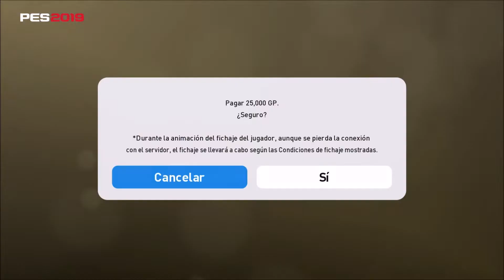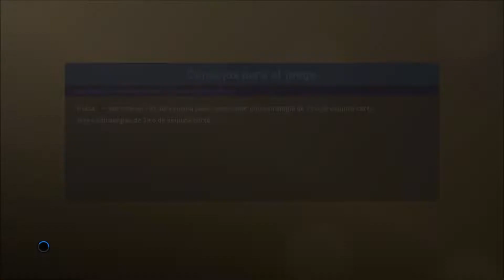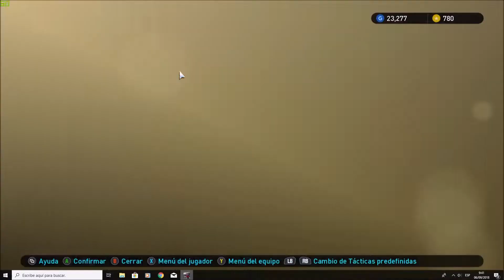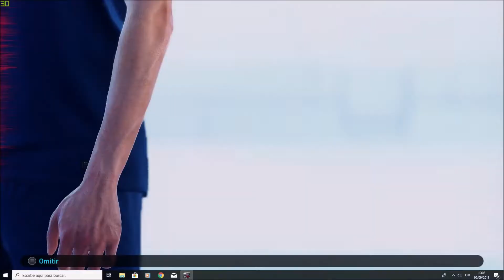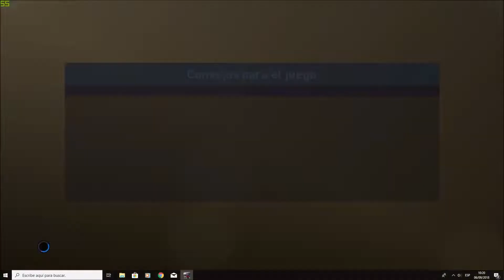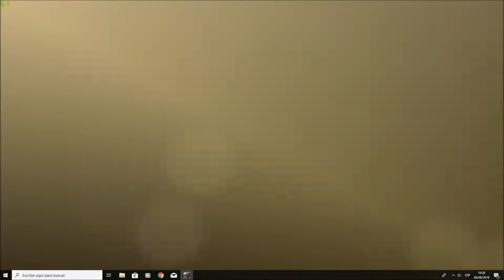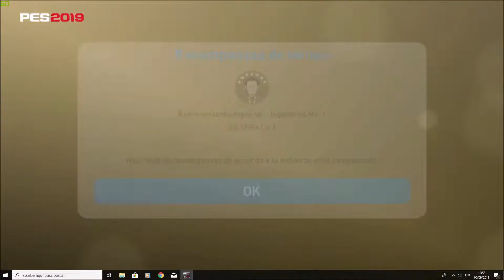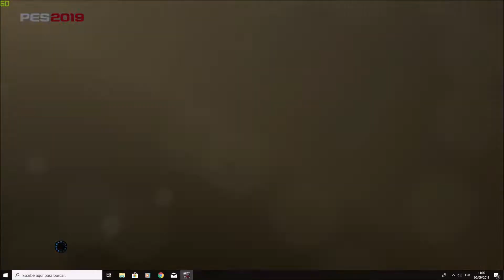Johnny juega myClub vs COM (Da diga y bdadhil challenge) PES 2019 PC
siuuuuuuuuuh :v